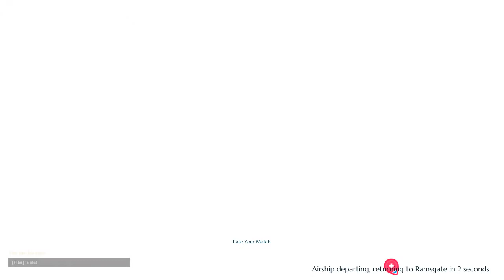Dauntless 0.4.1 Freestyle Solo Rezakiri Sword (3:49.20)